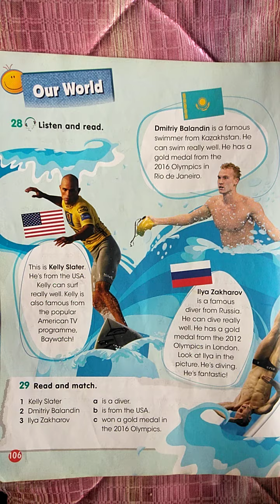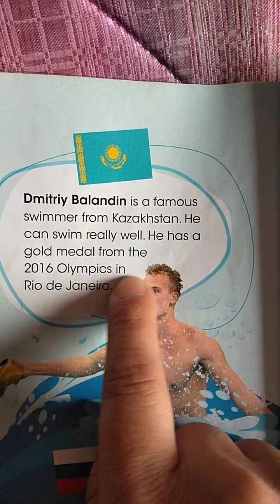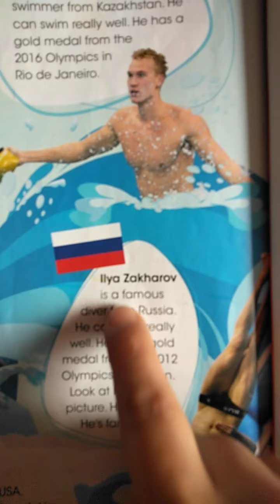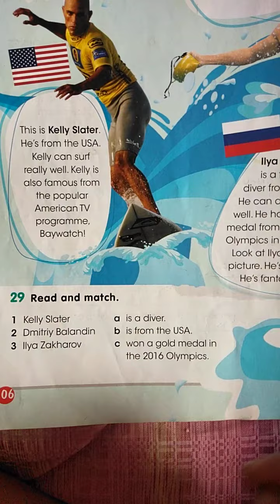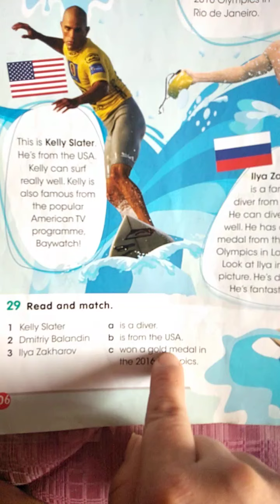3.7 Урок английского языка 4 чет.